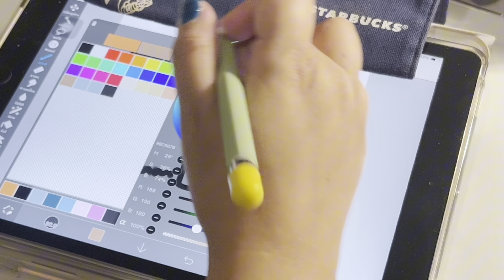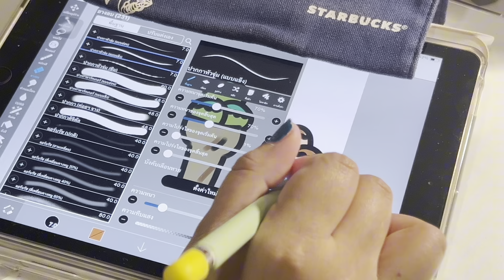Ice cream rain bow 🍭🍦draw by njoy